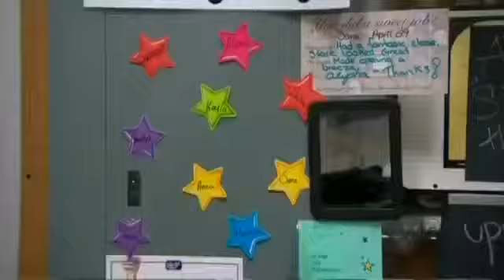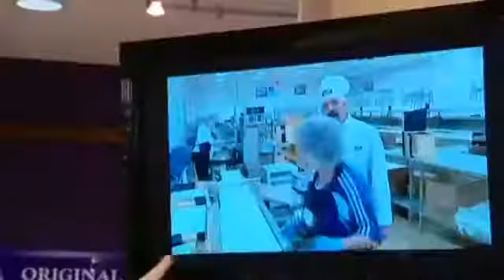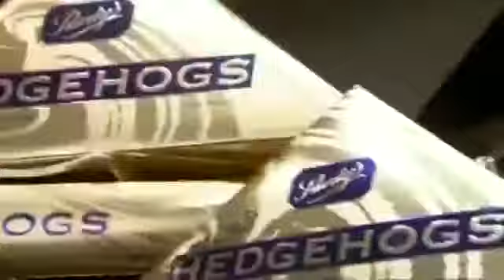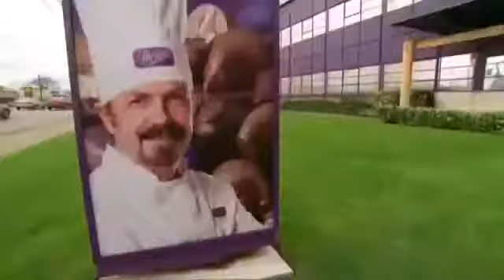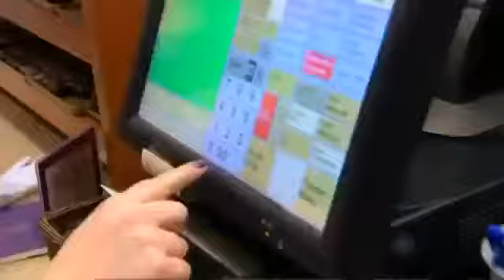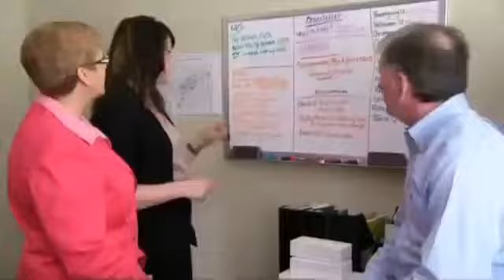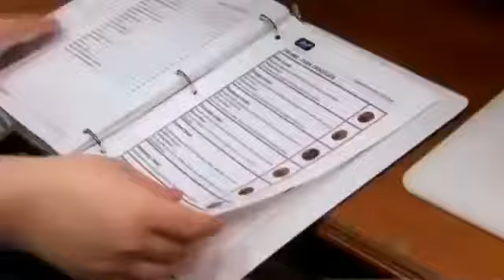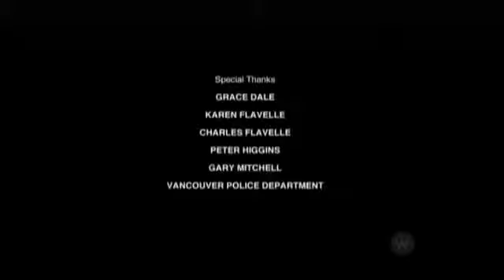UnderCoverBoss Canada s 2 E03 Purdy Chocolate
UnderCoverBoss Canada s 2 E06 Tervita.